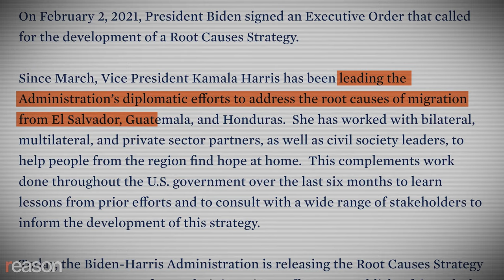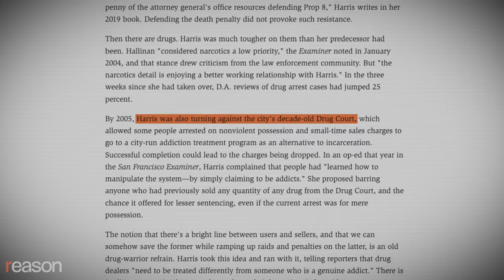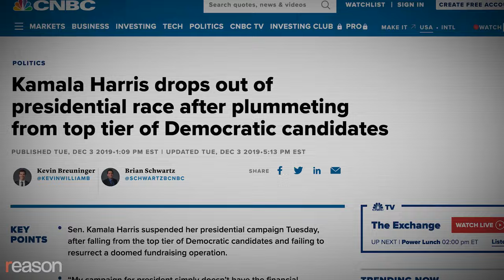Why Kamala Harris should never be president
The underwhelming vice presidency of an unpopular former prosecutor has created a succession problem for the Democrats.

Video Editor: Regan McDaniel
Video Producer: Elizabeth Nolan Brown
Audio Production: John Carter